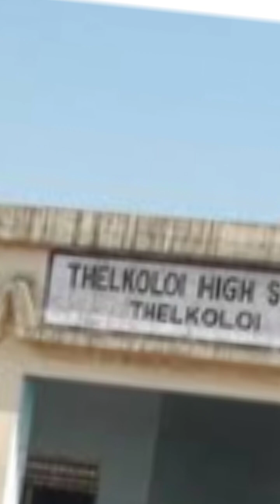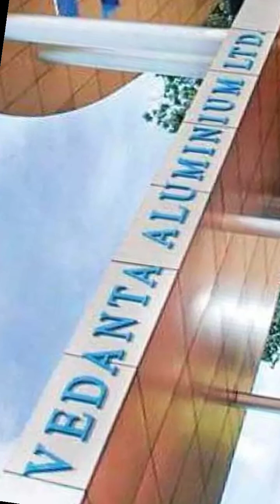company amor jaga amor kam tumor 😭😭😭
It's purpose to company jub for every people